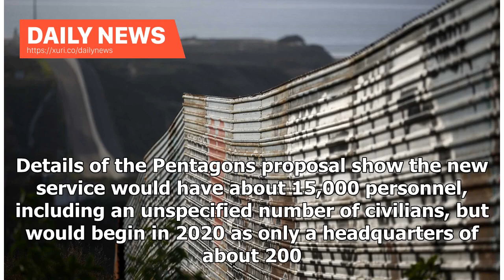Daily News - Trumps budget will land Monday and request MORE funds for border wall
The Trump administrations proposed Space Force, which faces an uncertain fate in Congress, would be the smallest military service - by far. Details of the Pentagons proposal show the new service would have about 15,000 personnel, including an unspecified number of civilians, but would begin in 2020 as only a headquarters of about 200. The proposal was submitted Wednesday to Congress, which must authorize the new service. Space Force would be the first new military service since an independent Ai...